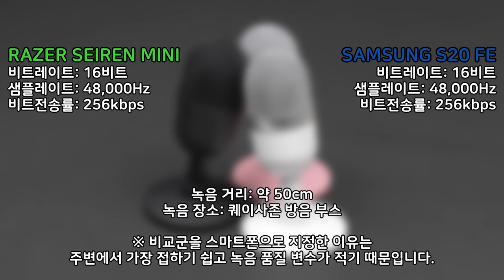RAZER SEIREN MINI 마이크 테스트